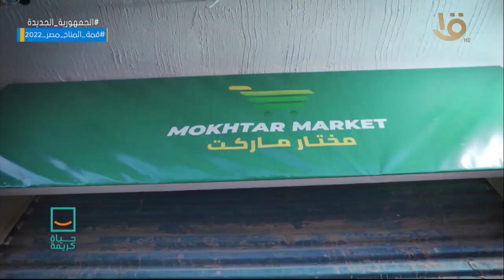إنجازات مبادرة حياة كريمة في محافظة البحيرة